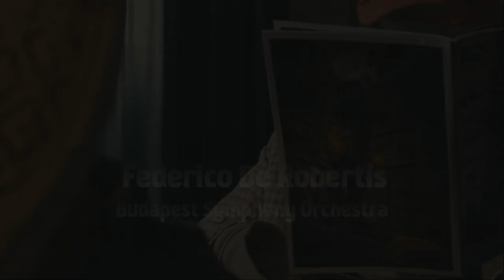IL RAGAZZO INVISIBILE di Gabriele Salvatores - La registrazione della colonna sonora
Guarda il nuovo speciale del film Il Ragazzo Invisibile, il nuovo film di Gabriele Salvatores dal 18 dicembre 2014 al cinema

Il film ha per protagonista Michele, un adolescente apparentemente come tanti che vive in una tranquilla città sul mare. Non si può dire che a scuola sia popolare, non brilla nello studio, non eccelle negli sport. Ma a lui in fondo non importa. A Michele basterebbe avere l’attenzione di Stella, la ragazza che in classe non riesce a smettere di guardare. Eppure ha la sensazione che lei proprio non si accorga di lui. Ma ecco che un giorno il succedersi monotono delle giornate viene interrotto da una scoperta straordinaria: Michele si guarda allo specchio e si scopre invisibile.
La più incredibile avventura della sua vita sta per avere inizio.

Il ragazzo invisibile prodotto da Indigo Film con Rai Cinema, coprodotto da Faso Film e Babe Films in associazione con Ifitalia Spa Gruppo BNP Paribas e Sting Occhiali by De Rigo Spa, uscirà nelle sale italiane il 18 dicembre distribuito da 01Distribution.

Genere: Fantasy
Cast: Valeria Golino, Fabrizio Bentivoglio, Ksenia Rappoport, Ludovico Girardello e Noa Zatta
Diretto da: Gabriele Salvatores